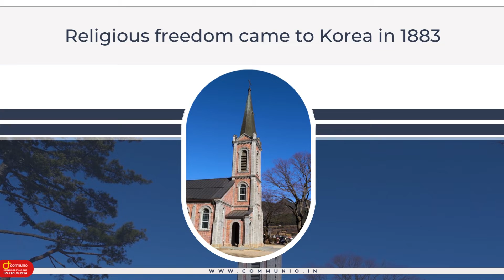Ss Andrew Kim Taegon, Paul Chong Hasang, and Companions – Martyrs